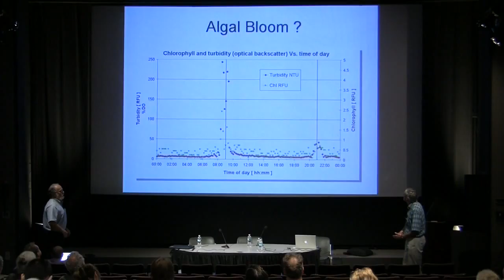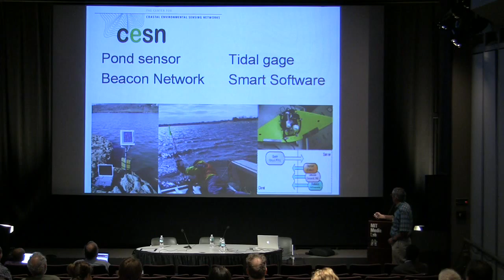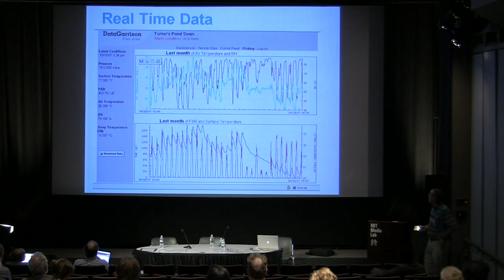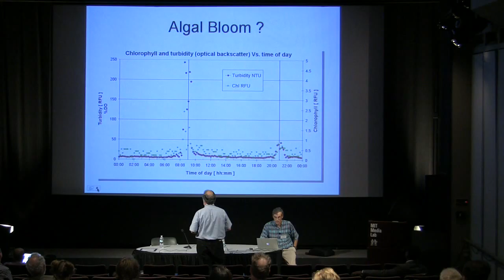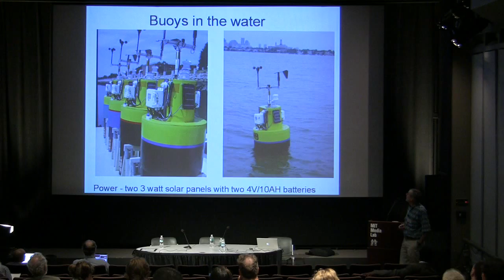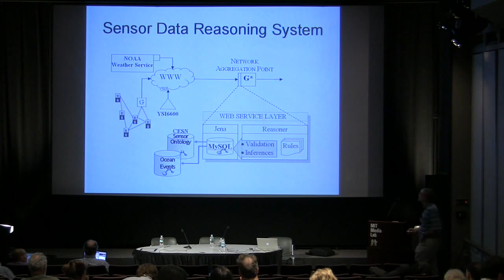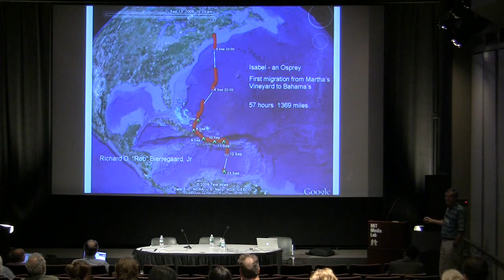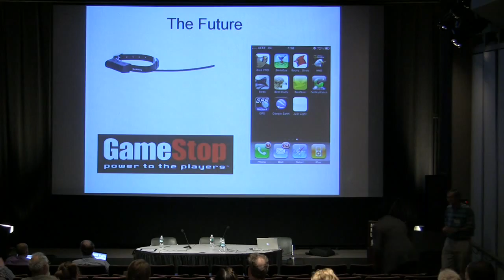HEMBI Day 1, Session 2: Robert Stevenson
HEMBI: Human Environment Mobile Based Interactions
Human Environment Mobile Based Interactions (HEMBI) workshop.

Robert Stevenson

Wireless Sensor Networks in Coastal Environments Integrating Technologies and Sciences Across Disciplines